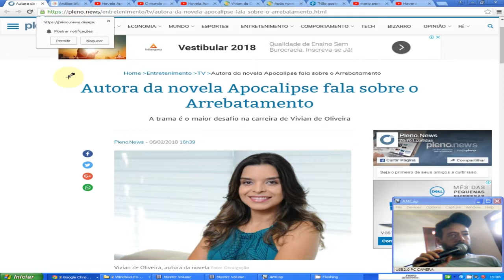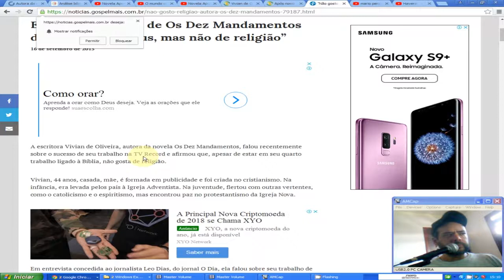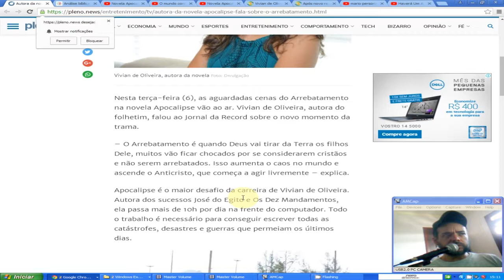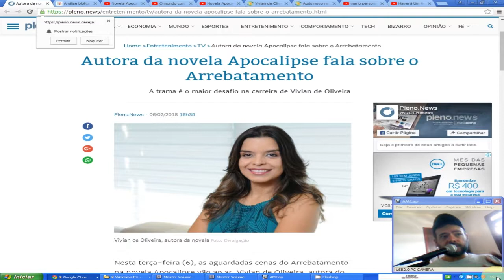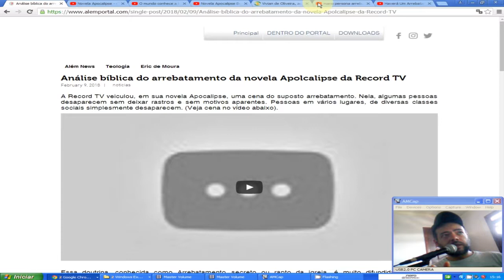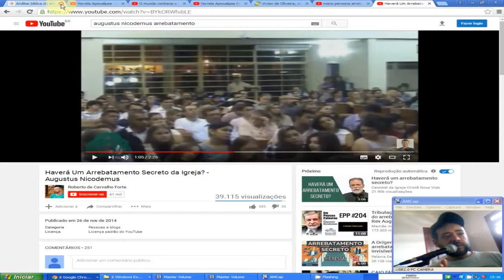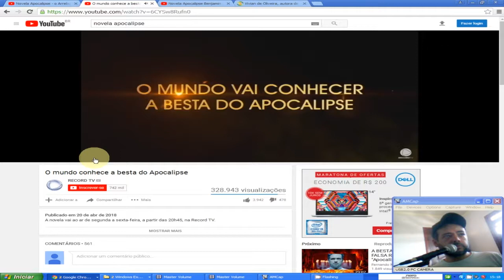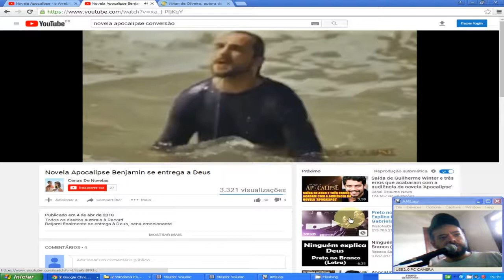Comentário sobre a novela apocalipse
Comentário sobre a novela apocalipse, diante de um cenário onde as novelas da globo desestruturam as famílias e zombam dos valores cristãos.